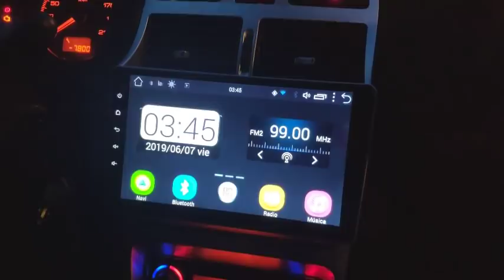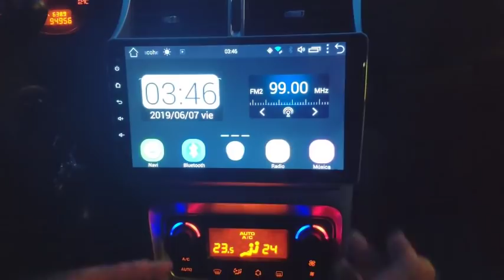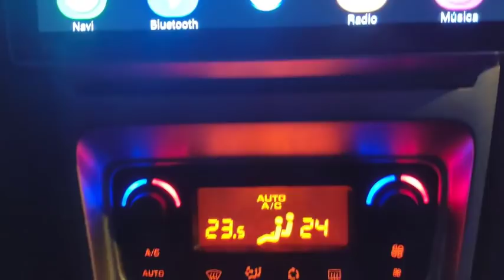Nueva Compra de una radio Android para realizar instalaciones de aplicaciones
Link para su compra o

Otra radio compatible con todos los modelos de coches